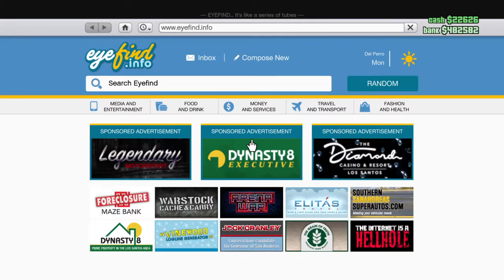I joined my first event ever in gta 5